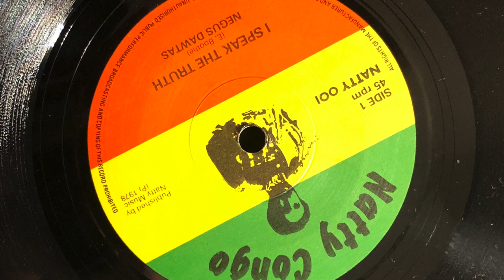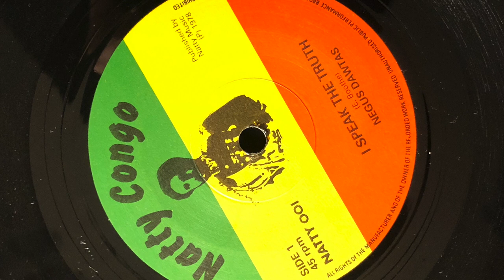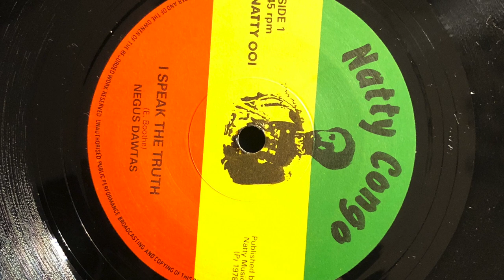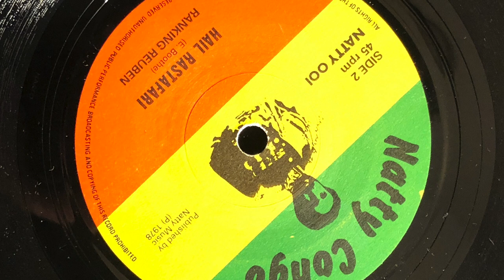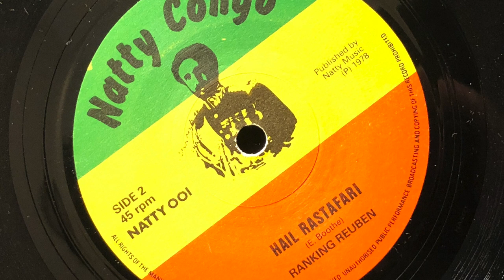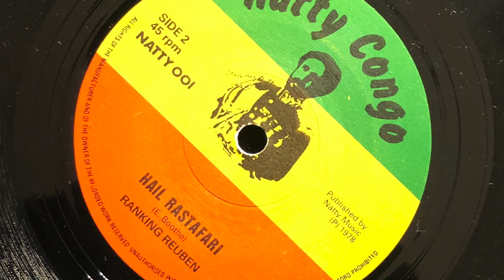Negus Dawtas - I Speak the Truth / Version toast by Ranking Reuben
Trevor Bow / Sons of Jah production.